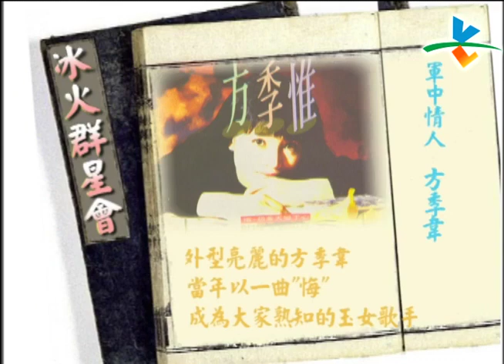方季惟:冰火群星會